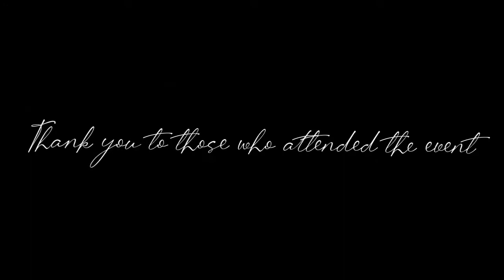Tecno Mobile at Smartphone and Tab Expo 2022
shibpur city